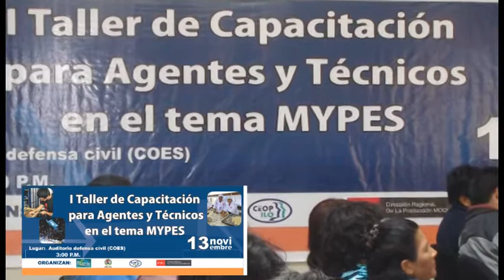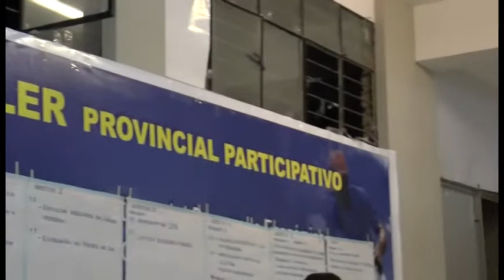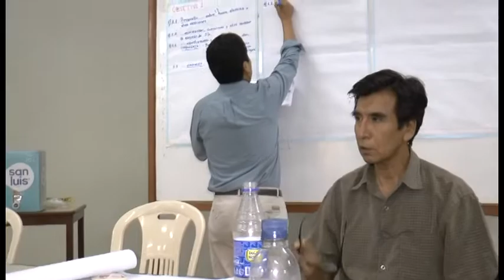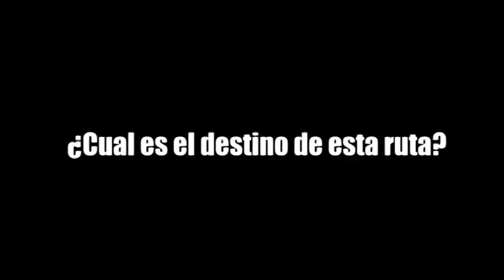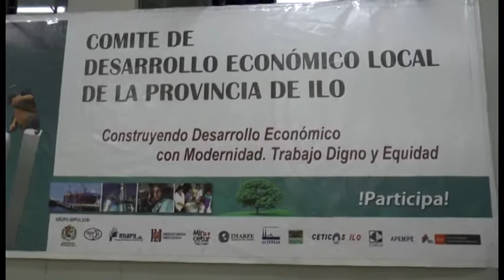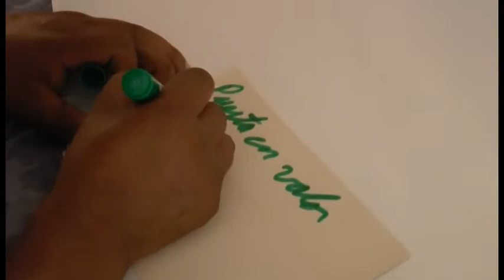PLAN DE DESARROLLO ECONOMICO DE ILO